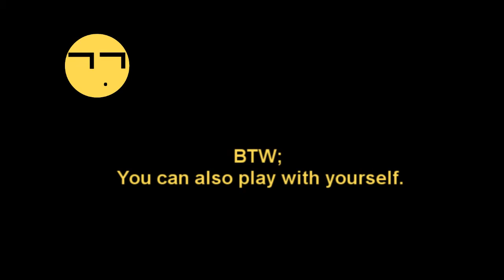Graal Classic Facebook HD - PC Review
(Some errors in video like 1:59 random pic seizure, but i'm too lazy to fix them)